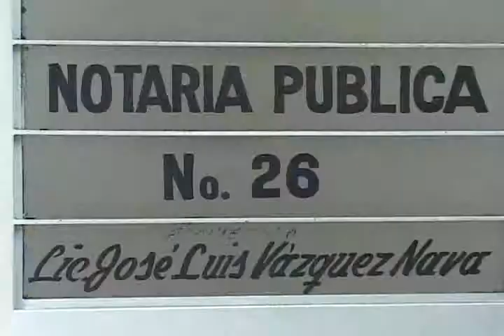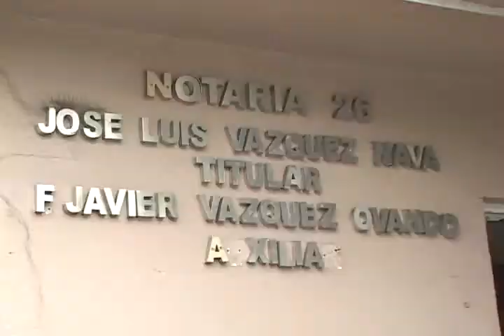Promueven cultura del testamento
El costo del testamento este año es histórico en Puebla (1,200 pesos más IVA)